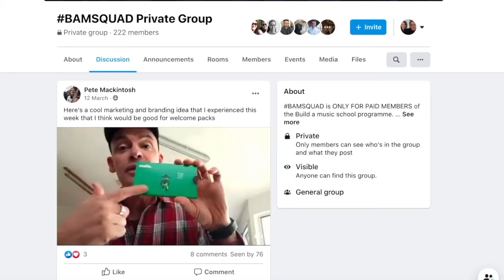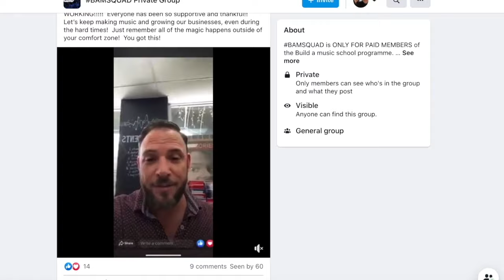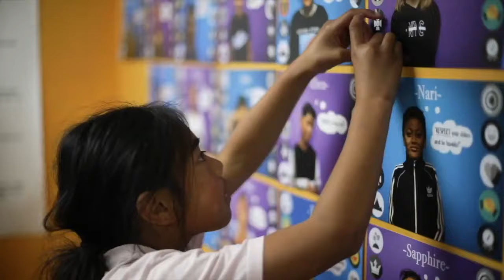Build a Music School / The BAMSQUAD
We Help Private Music Teachers & Academy Owners Build Wildly Successful Businesses

Get free access to 500+ resources for growing your teaching business faster than ever

Other resources you might like:

136 WAYS TO ATTRACT NEW STUDENTS
Our #1 FREE resource download containing some of the proven techniques you can get flooded with student enquiries

FREE MASTERCLASS FOR PRIVATE MUSIC TEACHERS & ACADEMY OWNERS
I unpack the top business principals and tactics that grew my solo studio of 30 students to a music academy with over 2,000 students and 50+ staff